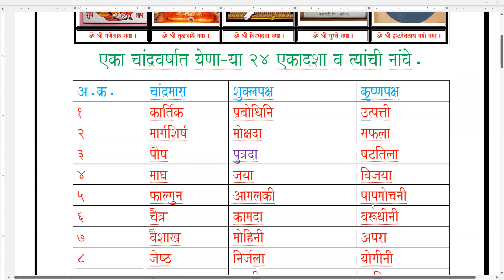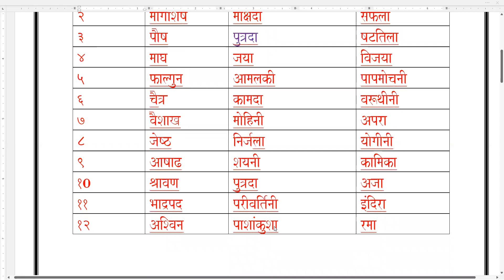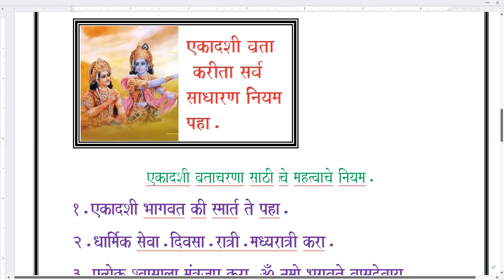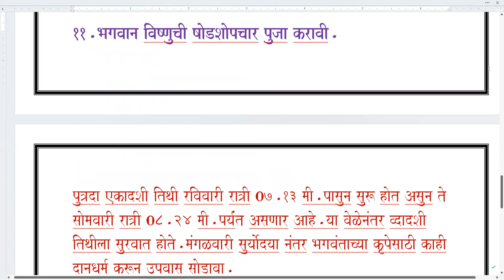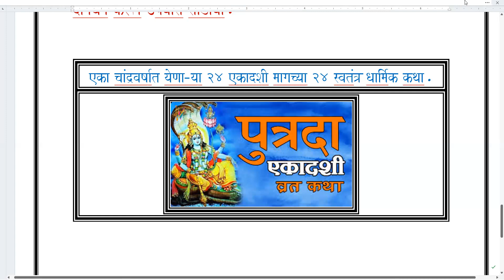Putrada Ekadashi Vrat Katha.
Listen one time this Dharmik Satya Katha.